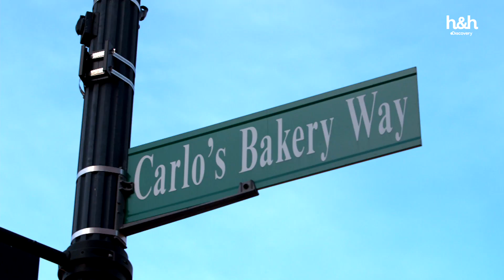Un pastel de cristales | Cake Boss | Discovery H&H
En esta ocasión Buddy tiene el reto de crear un brillante pastel para una tienda de cristales. ¿Lo logrará?